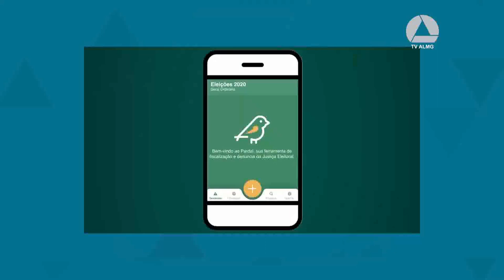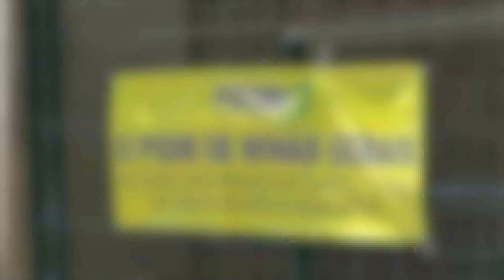JUSTIÇA ELEITORAL LANÇA APLICATIVO PARA COMBATER PROPAGANDA POLITICA IRREGULAR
| ELEIÇÕES 2022 |